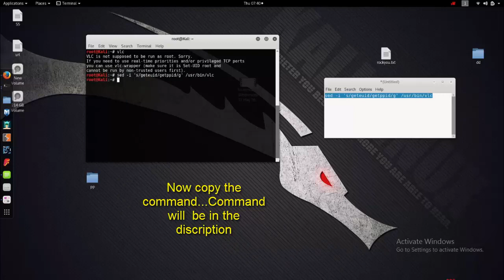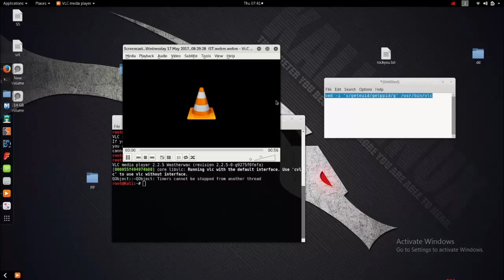FIX VLC NOT RUNNING AS ROOT IN KALI LINUX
Hai guys. If your VLC player is not working after installing in kali linux then watch this video.
command: sed -i 's/geteuid/getppid/g' /usr/bin/vlc